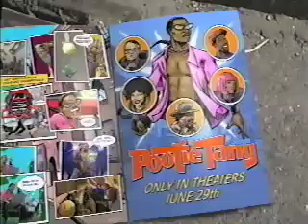Pootie Tang promo - Spot 2